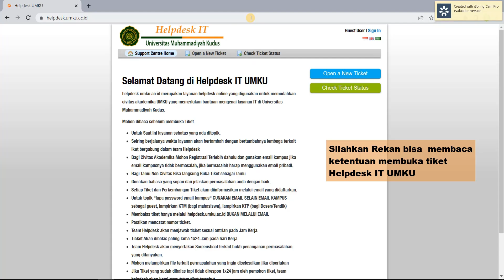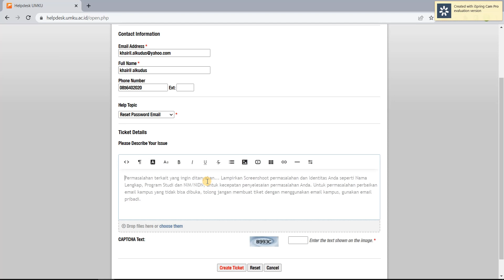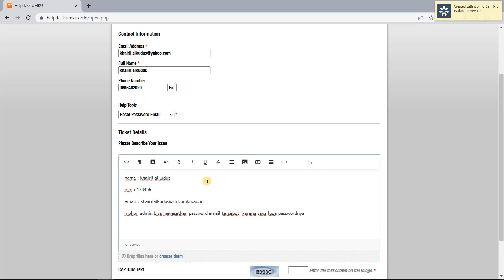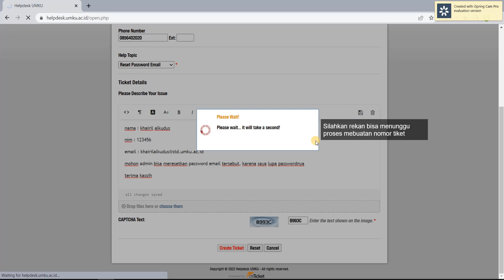Cara Membuat Tiket Helpdesk IT UMKU